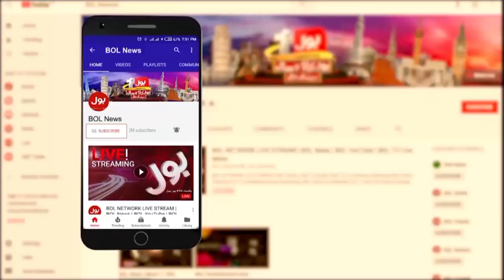Lack Of Facilities At Lahore Railway Station | Passengers Worried | Latest Updates | Breaking News